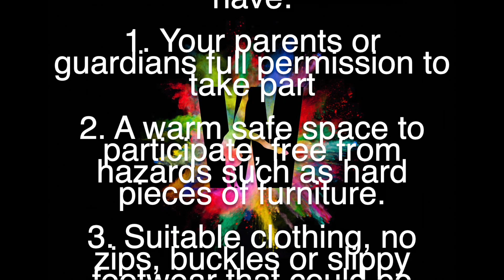Virtual Competition - Intermediate Routine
Wade Gymnastics Club Virtual Competition - Intermediate Routine